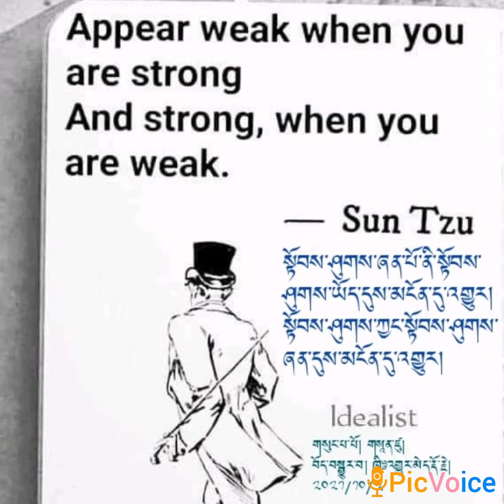ཉིན་རེའི་གསོལ་ཏོག་ཁུ་བ། Daily fruit juice